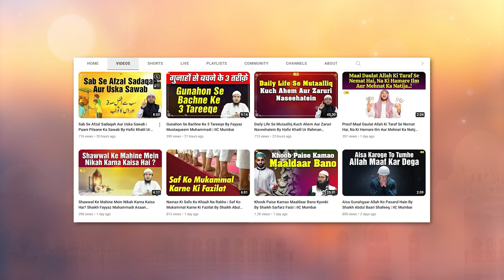Gussa Mat Karo Kyonki Gussa Karne Se.. By Shaikh Kamaluddin Sanabili | IIC Mumbai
Bank Account Details:
ILM FOUNDATION
ICICI Bank
Savings account
IFSC CODE-ICIC0001028

Gussa Mat Karo Kyonki Gussa Karnaa... By Shaikh Kamaluddin Sanabili | IIC Mumbai